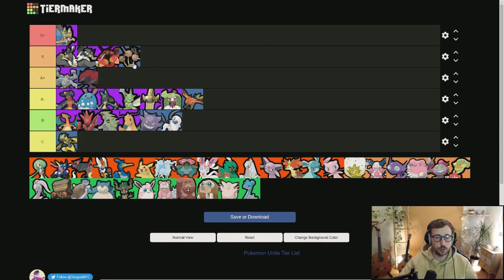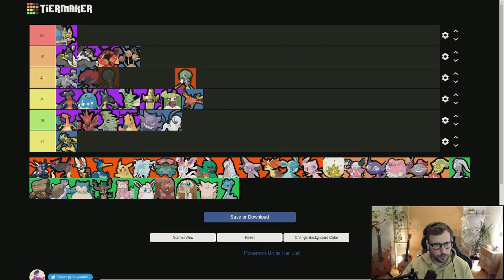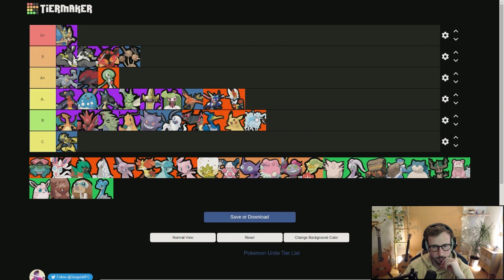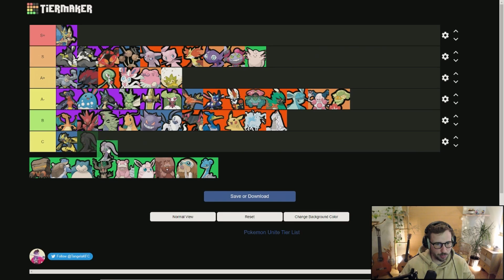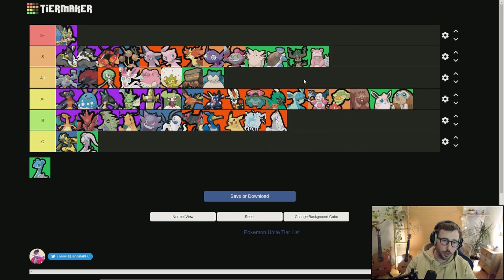TIER LIST COMPETITIVE - JE VOUS DIS TOUT SUR LA META sur POKEMON UNITE (tier list 5 stack)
Suis moi sur d'autres réseaux pour ne rien rater !